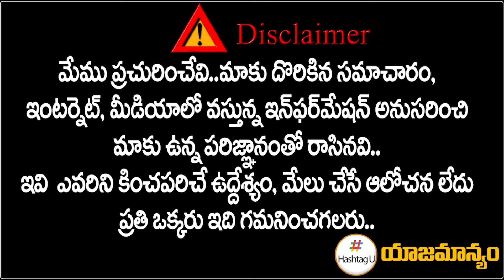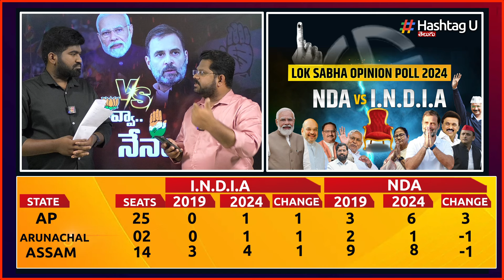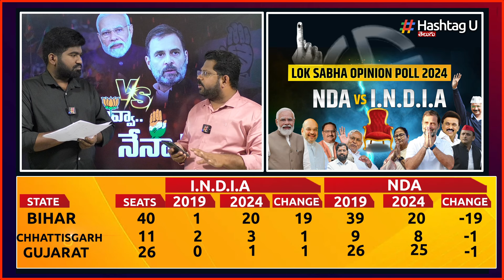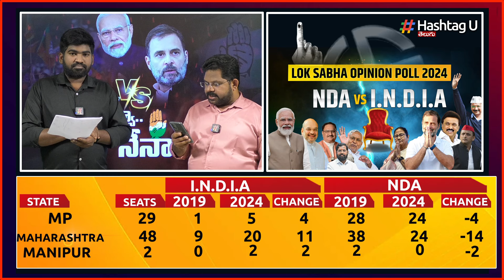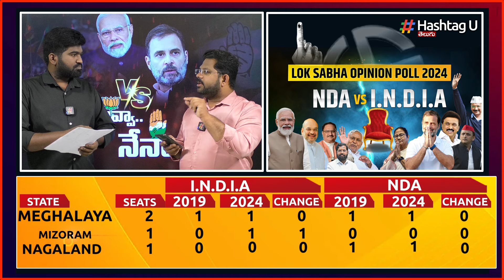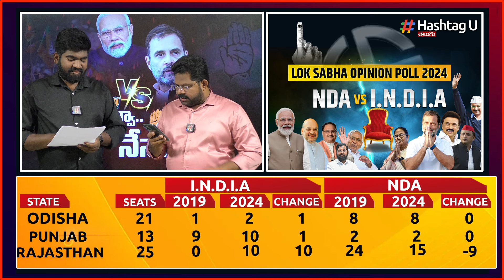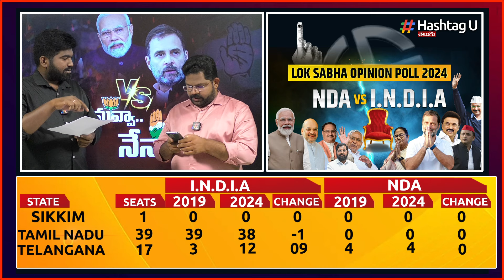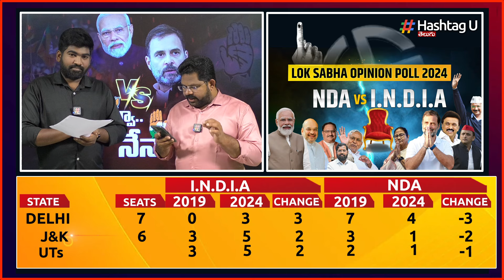మోదీకి 250 కష్టమే.! తాజా రిపోర్ట్ సంచలనం | PM Modi Stop on 250 Seats | Sensational Report | HashtagU